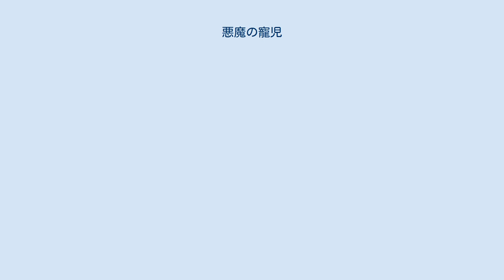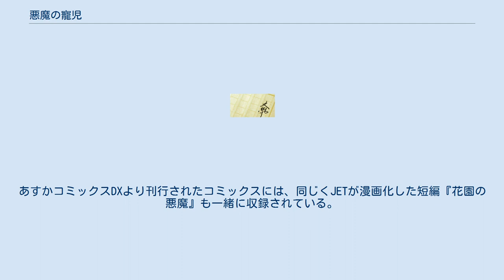悪魔の寵児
金田一耕助 」 悪魔の寵児 『悪魔の寵児』（あくまのちょうじ）は、横溝正史の長編推理小説。
『面白倶楽部』1958年7月号 - 1959年7月号に掲載され、角川文庫『悪魔の寵児』 (ISBN 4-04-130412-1) に収録されている。
また、女性漫画家JETによりコミカライズ（漫画化）された。
 名探偵・金田一耕助をして「これほどえげつない嗜好を持った犯人を他に知らない」と言わしめた殺人犯が出現する。
作中で「悪魔の寵児」と命名された犯人は、防水レインコートとゴム製の長靴、フードをすっぽり頭から被り、黒革の手袋をはめ、大きな黒眼鏡と舌布（タング）で顔を隠した「雨男」として、専ら雨の日に出没する。
この扮装によって複数人物が同一人物を装うことが可能になるというのが、作中の早い段階で金田一の「雨を巧みに利用している」という科白により明らかにされる重要なトリックである。
実際「雨男」に扮していた人物は、犯人に操られていた被害者や単に模倣していた者も含めて5人いたことが最終的に明らかになる。
 本作は『悪魔の手毬唄』の連載が後半におよぶ頃に同時並行で連載開始し、正統専門誌『宝石』に格調高いものを書く一方で大衆雑誌にこんなエログロを書くとは、という硬派な糾弾が寄せられたというエピソードが有名である。
しかし、本作の描写は『幽霊男』や『吸血蛾』のような血なまぐさい猟奇趣味ではなく、ミスディレクションの活用やトリックの先進性など本格推理の骨法がきちんと保たれた作品である。
 1958年（昭和33年）6月18日、「雨男」が吉祥寺の本屋・日月堂に現れて葉書の印刷を依頼する。
内容は一組のカップルが外遊に出るという挨拶状であったが、夫婦かと思いきや2人の姓が異なっていた。
そして、そのうち何枚かに禍々しい黒枠が墨で施され、6月28日に風間欣吾の愛人たちに届けられる。
風間は闇行為で巨万の富を得た元職業軍人で「戦後派の怪物」の1人である新興実業家であり、挨拶状は風間の妻・美樹子と彼女の肖像画を描いていた画家の青年・石川宏の連名になっていた。
不安を抱いた3人の愛人たちが、その1人・城妙子が経営する高級酒場（パブ）「カステロ」のホステスで宏の妹でもある早苗を連れて兄妹の住居を訪れ、美樹子と宏の心中に見せかけられた現場を発見する。
美樹子は既に息絶えており、宏はまだ息があった。
 「カステロ」の常連で早苗に淡い想いを抱いていた東都日報の記者・水上三太が、風雲ただならぬものを感じて尾行してきていた。
さらに風間も挨拶状を持って現れる。
三太は事件を記事にしようとするが、早苗の兄が自殺幇助罪に問われる可能性を指摘されて思い留まる。
しかし翌朝には、風間が密かに自宅に運んだ美樹子の遺体が何者かに盗まれる。
風間は、自分の事業は個人的なスキャンダルではもうびくともしないことから犯人の狙いは個人的な怨恨・復讐だと判断し、三太にスクープ差し止めと引き換えで情報提供を約すると共に、同姓の土建屋・風間俊六を介して面識があった金田一耕助に調査を依頼する。
また宏が退院したら早苗と共に自邸内の執事宿舎に引き取ることにした。
 風間は自分に復讐を考える者として美樹子の前夫・有島忠弘と自分の前妻・望月種子を挙げ、三太は種子の経営する蠟人形館へ出向く。
休みだと追い返されるが深夜に忍び込び、風間の5人の妻妾たちの蠟人形を発見したところで種子に発見され銃殺されそうになる。
しかし、先に潜入して隠れていた金田一が照明を消したので脱出することができた。
 7月13日、種子の情夫でもある人形師・猿丸こと黒田亀吉（黒亀）の工房に雨男が現れ、君代の写真を示して人形製作を依頼する。
7月25日、風間の愛人の1人・保坂君代が経営する美容院「ブーケ」が8月1日から丸の内へ進出するのに先立って、新しい店でカクテルパーティが開かれた。
しかし、君代は前夕から行方不明で、代理と称する男からドラマチックな登場を計画していると電話があったきり。
さらに雨男が入口で早苗を呼び止めて風間に鍵を渡すよう依頼、朝のうちに届いていた箱をその鍵で開けると、黒亀が蠟人形で作った風間と君代が情交している様子のオブジェの、君代の部分が本人の死体に入れ替わったものだった。
君代は美樹子が心中に見せかけて殺害されたとき見当たらなかった帯締めで絞殺されていた。
君代殺害の大々的報道が避けられない状況になったので...